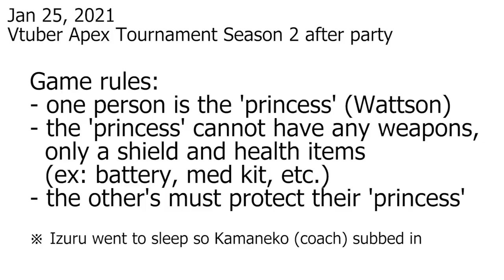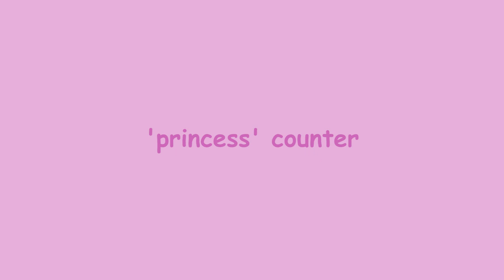Return of A-chan (Astel Leda)【HOLOSTARS/ENG SUB】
all hail princess a-chan

i've typed the word "princess" so much it's starting to look wrong to me